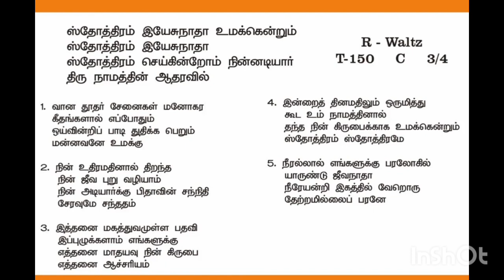ஸ்தோத்திரம் இயேசு நாதா | Sthothiram Yesu Nadha Christian Heart Touching Song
ஸ்தோத்திரம் இயேசு
ஸ்தோத்திரம் இயேசு
நாதா உமக்கென்றும்
ஸ்தோத்திரம் இயேசு
நாதா பாடல் ஸ்தோத்திரம் இயேசு
நாதா உமக்கென்றும் keyboard ஸ்தோத்திரம் இயேசு
நாதா உமக்கென்றும்
karaoke
ஸ்தோத்திரம் இயேசு நாதா
ஸ்தோத்திரம்
ஸ்தோத்திரம் ஸ்தோத்திரம் இயேசு
தேவா